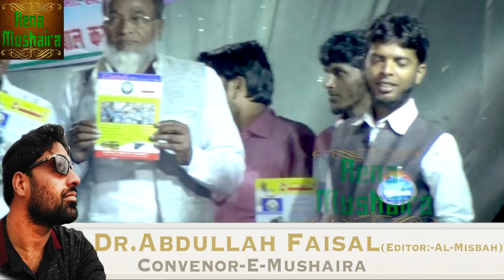Al-Misbah Adbi Risalah Hijra||AALMI MUSHAIRA, Faza Ibn-E-Faizi Ki Yaad Me||AENA MUSHAIRA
All India Urdu Council Presents AALMI MUSHAIRA, Faza Ibn-E-Faizi Ki Yaad Mein. On 12th May 2018, At Aligarhwa, Siddharthnagar (U.P.),  Zere Ehtmam Siddharthnagar Ekta Vikas Manch. Convenor-E-Mushaira- Dr. ABDULLAH FAISAL (Editor:- Al-Misbah) Sadar- Arshad Khan, Sarparst- Aftab Alam, Zere Qayadat- Shamim Ahmed Khan, Ifttitah- Karim Khan. Mushaira Recorded & Uploaded by AENA MUSHAIRA (Ashraf Qureshi-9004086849).